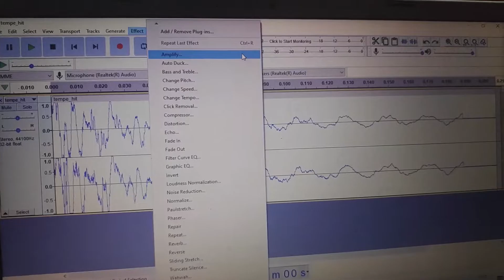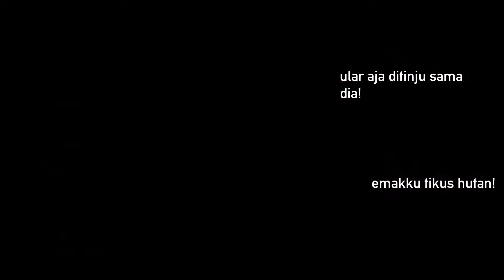GEGER GENDANG TELINGA!!! APAKAH TEMPE ADALAH INSTRUMEN??!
Abstrak

Penelitian ini dilatarbelakangi oleh data observasi yang menunjukkan beragamnya varietas musik yang muncul pada abad 21.
Tujuan yang hendak dicapai pada penelitian ini antara lain:
(1) Mengetahui pelaksanaan metode pembuatan musik dari tempe yang meningkatkan minat warga net.
(2) Mengetahui peningkatan kinerja penonton dengan metode eksperimen pada video ini. Penelitian ini merupakan penelitian dengan pelepas perasaan positif dengan ingatan autobiografi.
Penelitian ini dilakukan pada kelas Piramida penduduk dari yang paling bawah sampai atas. Penelitian ini mengukur seluruh ranah yang ada pada responden yaitu: kognitif, afektif dan psikomotor. Hasil penelitian menunjukan peningkatan pada setiap ranah di tiap siklusnya. Dengan metode eksperimen ini peserta mendapatkan pengalaman belajar langsung sehingga ada peningkatan dalam gradien hidup menjadi lebih menarik dan dapat meningkatkan hasil belajar dan kerja.

Abstract

This research is based by an observational data that shows the various varieties of music that emerged in the 21st century. In respond, the researcher conducted a musical art study that aims to increase subscribers and views as well as increase the variety of existing music.
 The objectives to be achieved in this research include:
 (1) Knowing the implementation of the method of making music from tempe that increases the interest of netizens.
 (2) Knowing the increase in audience performance with the experimental method in this video. This study is a study with the release of positive feelings with autobiographical memory.
 This research was conducted on the population pyramid class from the bottom to the top. This study measures all domains that exist in the respondents, namely: cognitive, affective and psychomotor. The results showed an increase in each domain in each cycle. With this experimental method, participants get hands-on learning experiences so that there is an increase in the gradient of life becoming more interesting and can improve learning and work outcomes.